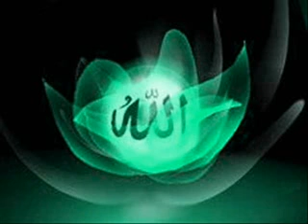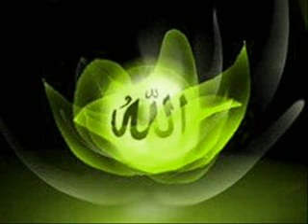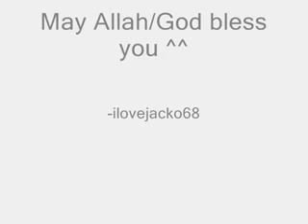blue bubble gum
reverted to human s native religion david warunsby's song.